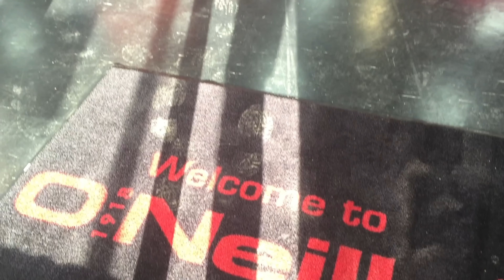Saints Home Kit 2017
This is the Home Shirt your Saints will be wearing in the 2017 season - and it is now available for pre-order!